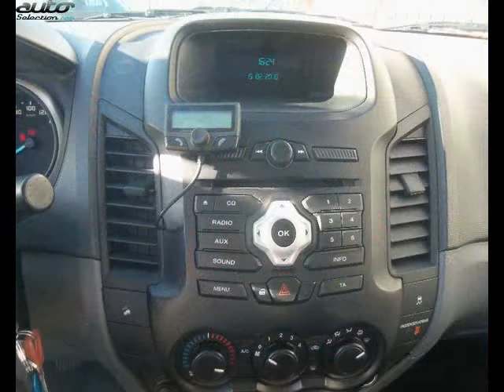Ford ranger occasion visible à Capens présentée par Mn automobiles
Cette Ford ranger occasion disponible à Capens dans le 31 est mise en vente par Mn automobiles - 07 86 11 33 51 - tous les détails sont